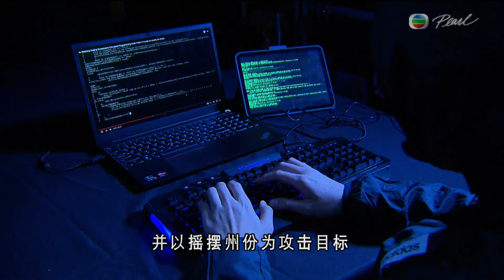香港无綫︱2024年8月11日︱普通话4:15新闻｜TVB News